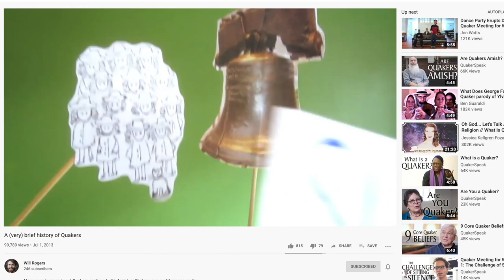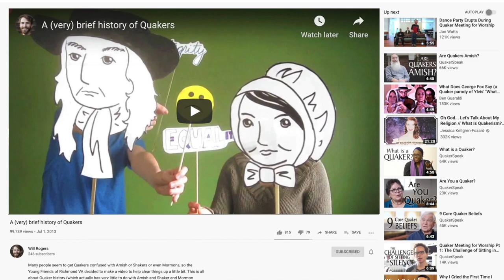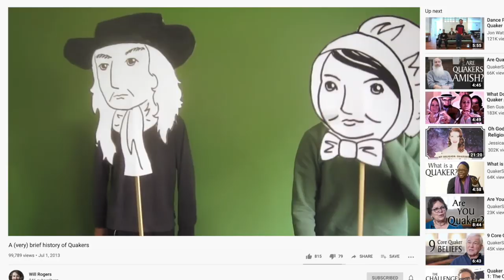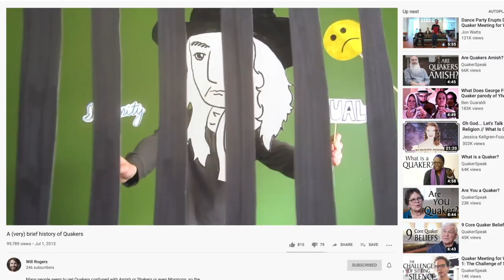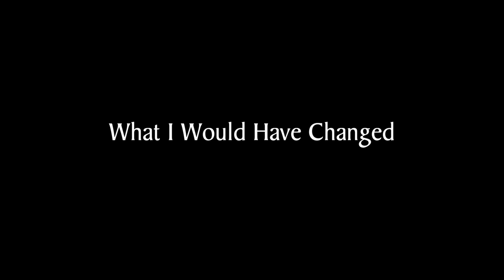Making a Viral Quaker Video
“A (very) brief history of Quakers” was created at a Young Friends lock-in in Richmond, VA. With over 100,000 views on YouTube, it’s one of the most popular Quaker videos ever produced. Here’s how it happened.

Find out how young adults are transforming their lives through a year of service at Quaker Voluntary Service:

Find out how Quakers are taking spirit-led action to address the ecological and social crises of the world at Quaker Earthcare Witness:

Transcript:

“Well, there was a guy named John Woolman. He first started off as a clerk and he had to do bills of sale for slaves, and that’s when he figured out that he couldn’t do it. He also went to Philadelphia. He convinced all of the Friends to get rid of slavery, and this was in, like the 1700s.”

My name is Will Rogers. I live in Berkeley, California. I go to Berkeley Friends Meeting, and I’m a member of Palo Alto Friends Meeting. In 2012, I was living in Richmond, Virginia, attending Richmond Friends Meeting, and one of the members of the meeting, Barb, asked me to help make a video with the young Friends who were there.

“Um, when should I start? Ok. So… Well, to give it in a nice little package, ok…”

The video is called “A Brief History of Quakers,” and the way it worked was there was a lock-in, so the Young Friends spent all night in the meetinghouse and for a good hour and a half, maybe two hours, were researching Quaker history together and building out a timeline on a big scrap of butcher paper.

“I think the most I know is that George Fox is the one who got it started. George Fox and his lady friend Margaret Fell, in the 1640s-1650s kinda time in England”

…so I got each young friend to go into the library with me and tell me the whole story, as much as they could remember. I took that audio and chopped it up into a cohesive story with a bunch of different voices of different young friends and we developed an animation style that’s kind of an animation but there’s kind of human hands moving around.

“It sort of came to him that if people are created in the image of God, then everyone is equal, and there is no way that anyone can have a higher right to speak to God than anyone else.”

It was so fun. It was really fun to discover that kind of playmaking with them and that kind of video making. It’s been really fun to see it be popular on YouTube.

What We Can Learn From Quaker History

I had a general sense of the story of Quakerism before doing the video, and I definitely learned a lot through the process. The biggest thing for me that was interesting was James Naylor.

“There was a man named James Naylor, who was said to be another leader almost in the same rank as George Fox. He rode around in England. Other Quakers were following him around saying ‘holy holy!’ and stuff like that. They arrested him because they thought he was pretending to be Christ or trying to claim he was Christ. He said that he wasn’t claiming he was Christ, he said that people were following him around for the piece of Christ that was within him.”

And that was really interesting to me, that there was this guy who was also in who just, like, took things a little too far. I’m interested in that because I think that what we as Quakers are really interested in about Quaker history is how to be relevant. I think that a lot of Quakers are fairly comfortable right now in their more or less liberal views, whereas the original Quakers were doing, like… they were showing up to houses of worship and interrupting what was going on because they saw it as lying and it was up to them to correct the story. I feel like we today could be a lot more radical than we are.

How I Would Have Changed It

The video as it is now ends with the American Friends Service Committee receiving the Nobel Peace Prize, and it’s like, “Yay, Quakers are the best!” and it was very “pat ourselves on the back, we are so good,” and I don’t think that was a useful way to end it. Quaker history is still happening. We’re still building it. If I was to make the video again, I definitely would redo the ending and try to figure out how I could ask these young friends, “Ok, what’s your role going to be? You just learned about all these people, but what are you going to do now?”